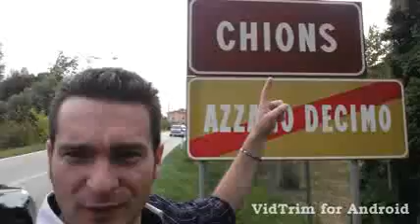Ensemble tous à Chions